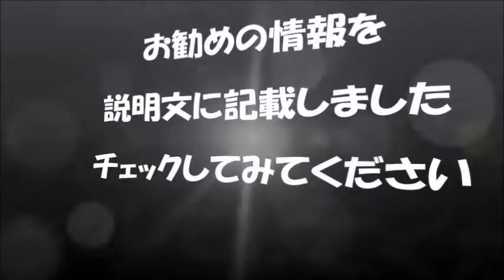Nogizaka46乃木坂46白石麻衣と橋本奈々未がリベンジ宣言！?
★youtubeで月36万円稼ぐ裏ワザ★
goo.gl/ORSSEO

アイドルグループ乃木坂４６の
白石麻衣（２２）と橋本奈々未
（２１）が９日、幕張メッセで開
催中の「東京オートサロン」で
トークショーを開催。

大みそかのＮＨＫ「紅白歌合
戦」出場へ意欲を見せた。

　今年の目標について、橋本
は「年末に集大成として何か
いい形で出せたらいい。

それに向けていろいろ積み重
ねて、みんなで乗り越えていき
たい」とコメント。

「集大成とは？」と聞かれると
「紅白を含め、色んな番組に出
ること」と答えた。

　乃木坂は昨年末の紅白初出
場が有力視されていたが落
選。悔しい思いをしただけにリ
ベンジを誓った形だ。

　この日は、メンバーが道案内
する「乃木坂４６ｎａｖｉ」をＰ
Ｒ。

白石は「自分の声を聞くと恥
ずかしいけど、免許を取って運
転してみたい」と白い歯を見せ
た。